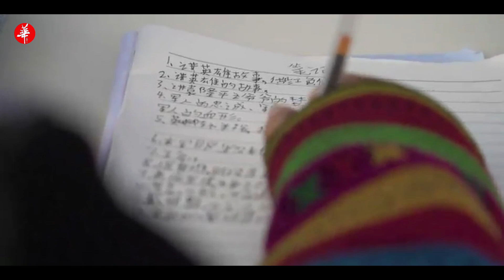跨越2650公里，人民海军和彝族师生特别的儿童节/Across 2,650 kilometers, the Chinese Navy and Yi students' Children's Day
四川省峨边彝族自治县金岩乡中心小学，是解放军海军援建的学校之一，这里少数民族学生全部由解放军资助。曲别诗逸是四年级学生，她一直很羡慕前不久去海军潜艇学院研学的同学们。在六一儿童节来临之际，海军潜艇学院官兵们再次来到金岩乡中心小学，为同学们授课、送去慰问物资，海军女兵们和他们围着篝火一同载歌载舞……
Central Primary School in Jinyan Township, Ebian Yi Autonomous County, Sichuan Province, is one of the schools built with the aid of the People's Liberation Army Navy. All minority students here are funded by the People's Liberation Army. Qubie Shiyi is a fourth grade student. She has always been envious of her classmates who went to the Naval Submarine Academy for research. On the occasion of Children's Day, the officers and soldiers of the Naval Submarine Academy came to Jinyan Township Central Primary School again to teach the students and send condolence supplies. The female naval soldiers sang and danced with them around the bonfire...